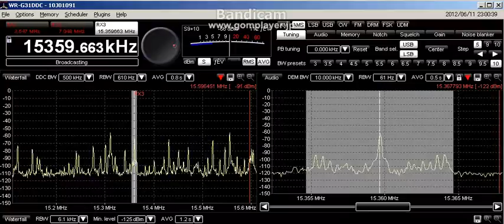15360AkHz TWR IS&SA 2012-06-11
ANT:PCL Amp AAA-1
RX:WR-G31DDC
Utunomiya city totigi Japan